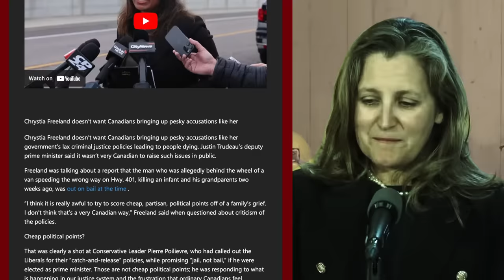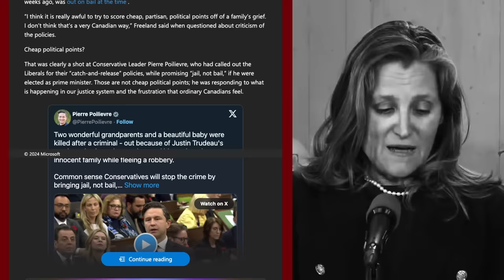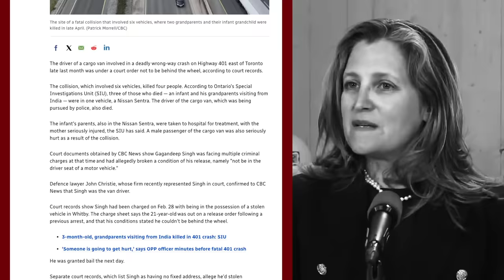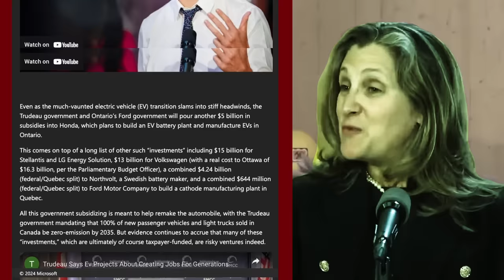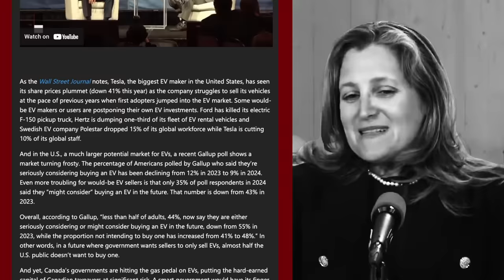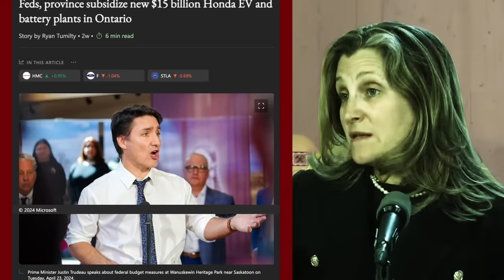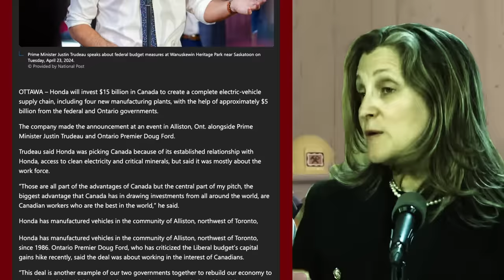The Art of BULLSH!T, with Chrystia Freeland. Canada's answer avoidance queen.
A Clinic on Answer Avoidance with Chrystia Freeland. Justin Trudeau has taught her well, she can dance, bob and wiggle around any question you throw at her. Truly next level :)

Chrystia Freeland, Pierre Poilievre, Parody, Comedy, Justin Trudeau,